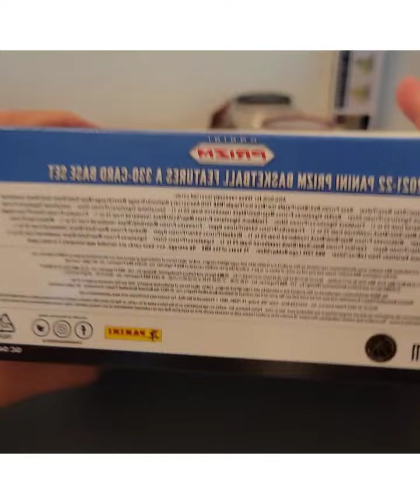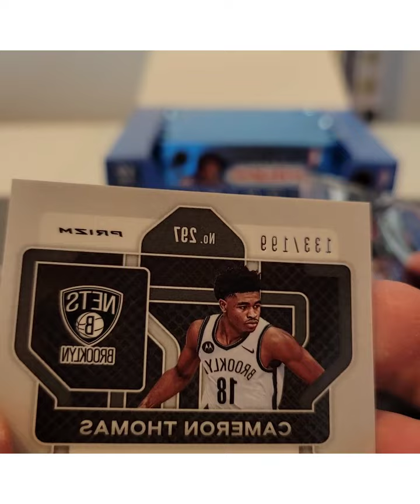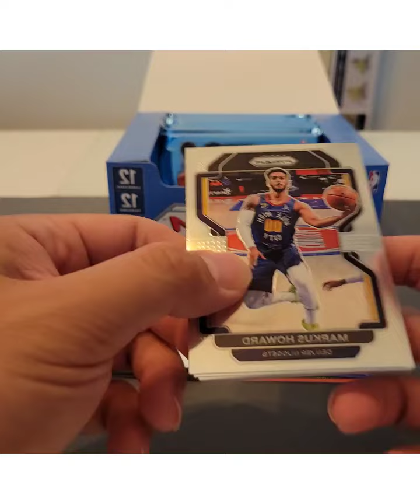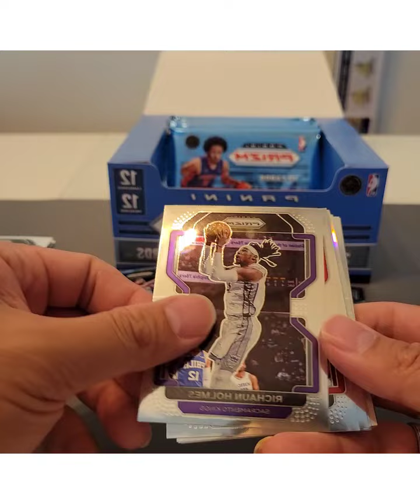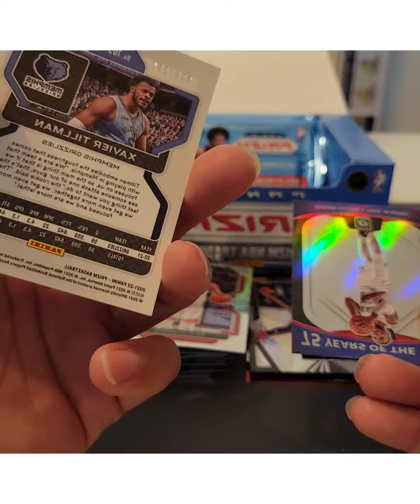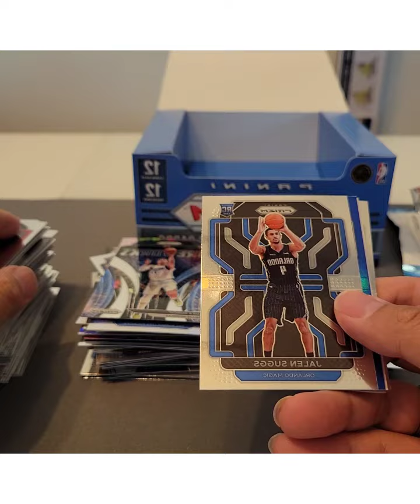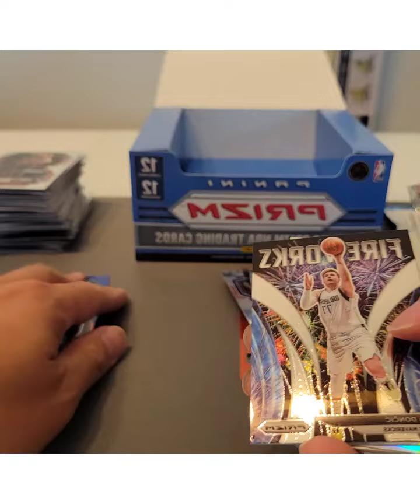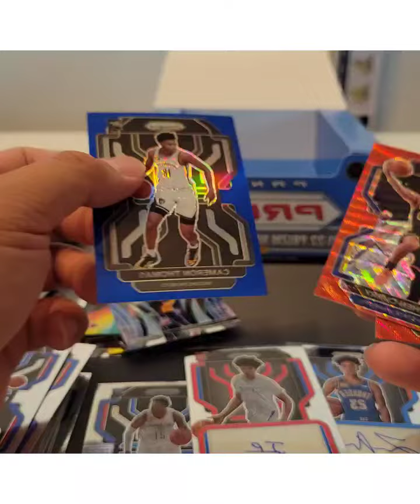2021-22 Prizm Hobby Box 2